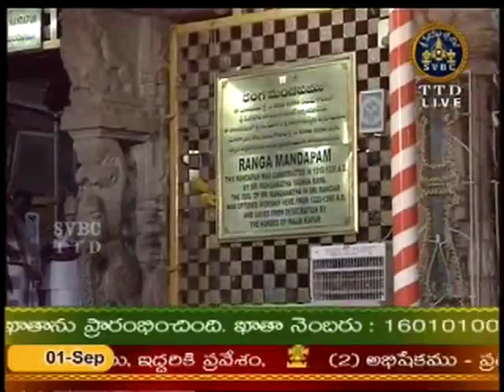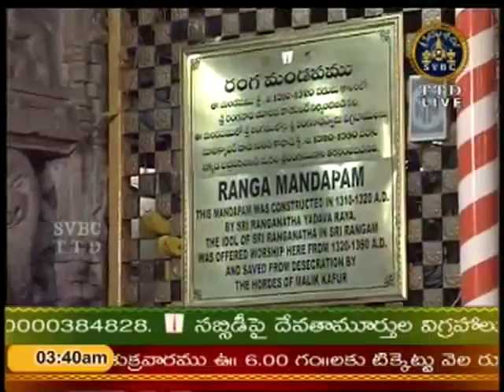SVBC TTD-Srivari Suprabhatam Seva 01-09-15